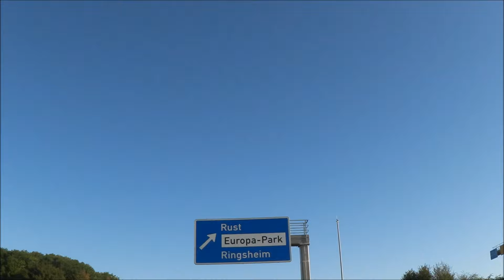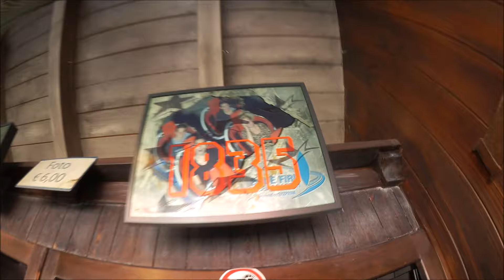Mit den Liebsten im EUROPAPARK | follow us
Toll, dass ihr eingeschalten habt! :) Wir waren wieder im Europapark - da lief natürlich fleißig die Kamera. ABER ACHTUNG! Es herrscht viel Geschrei und gute Laune.

DU bist Youtuber[in], findest es toll sich gegenseitig zu unterstützen und magst mit in die Playlist und selber eine erstellen? Dann melde dich doch privat bei mir :)

Biografie:

° Wer sind wir? Eine junge Familie, bestehend aus Mama Jessi, Papa Luci und unserem Sonnenschein Milena Mia.

° Wie alt sind wir? 23, 25 und bald 3

° Wollen wir noch ein 2tes Kind? Ja! ♥

° Woher nehme ich meine Musik? oder aus der Youtube-Audio-Bibliothek

° Meine Videoausstattung?
Kamera: Nikon D5100*
Vlogkamera: Canon legria mini*